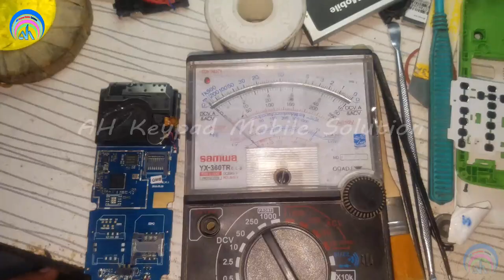QMobile E4 Insert Sim Ways Problem Solution China Mobile Insert Sim Ways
qmobile e4 invalid sim solution
invalid sim problem solution
qmobile invalid sim problem
invalid sim code
china mobile invalid sim solution
qmobile e4 sim
qmobile e4 flash file
e4 sim ways
q mobile e4 imei change code
vgo tel i255 invalid sim